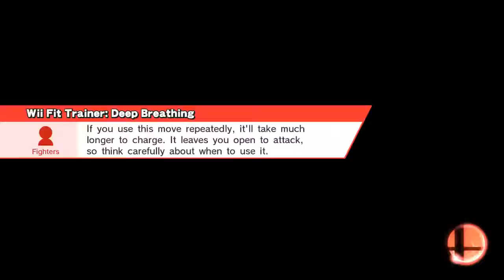Wii Fit Trainer vs Captain Falcon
Big Battlefield (Ω Form)
Captain Falcon, Wii Fit Trainer